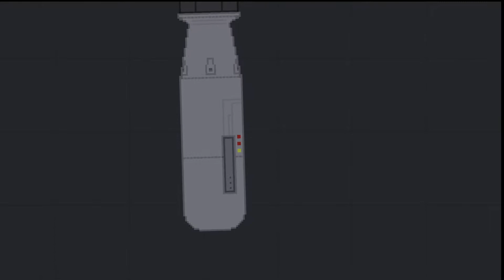Nuke Going off in Brown city | People Playground | Trailer..?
Welcome to brown city where the Bar is bustling..and...Whats falling out of that plane?